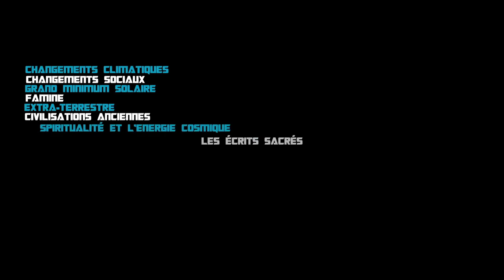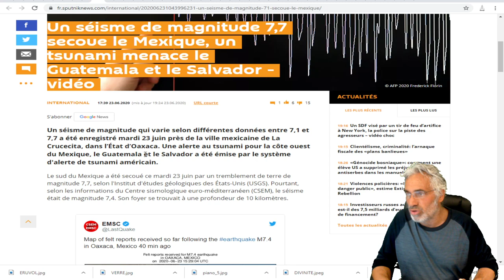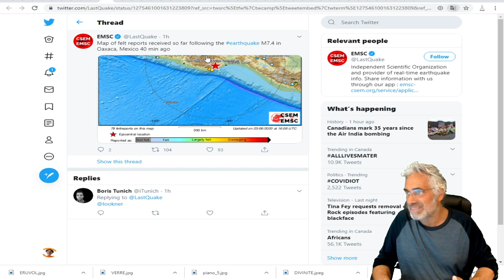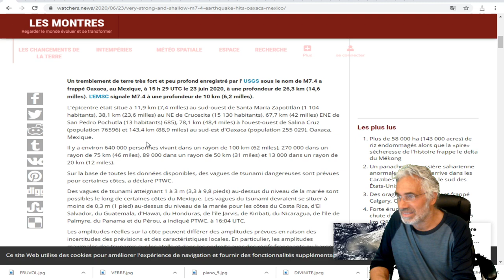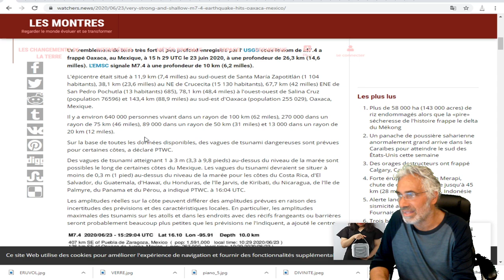DERNIÈRE HEURE;TREMBLEMENT DE TERRE DE 7.7 AU MEXIQUE;ALERTE AU TSUNAMI ÉMISE POUR PLUSIEURS PAYS.